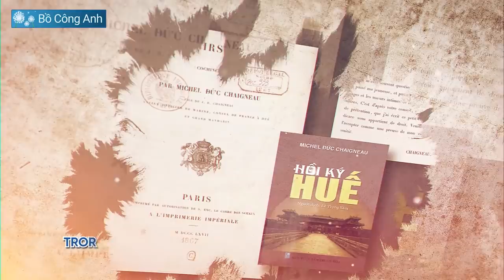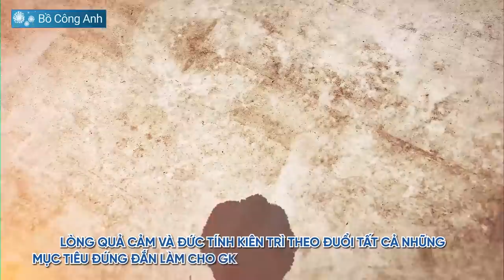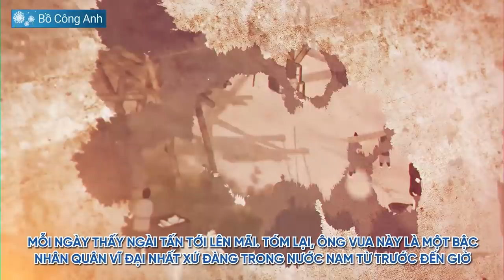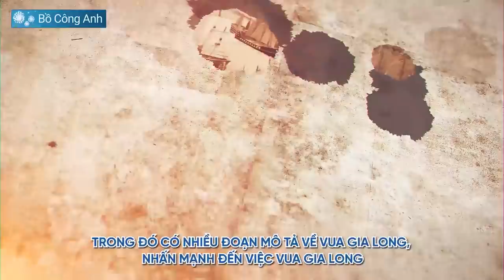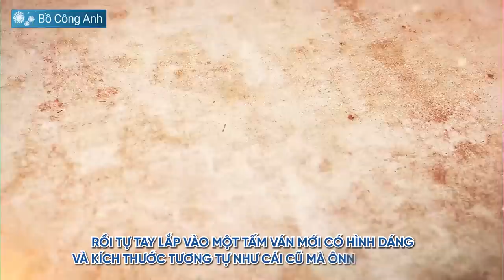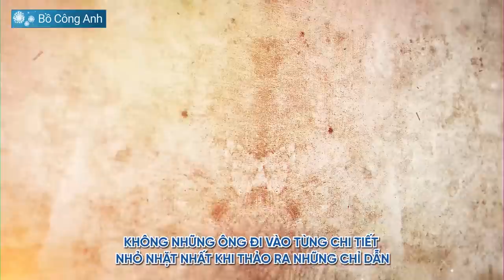Người Phương Tây Kinh Ngạc trước Vua Gia Long gọi ông là "Con người Phi Thường" - Số 71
Người Phương Tây Kinh Ngạc trước Vua Gia Long gọi ông là "Con người Phi Thường"

Về những kiến thức mà vua Gia Long Nguyễn Ánh học được từ phương Tây, chính sử trong nước không nhắc đến. Thế nhưng những ghi chép của người phương Tây khi đến Việt Nam cho thấy nhà vua là một “con người phi thường”.

Michel Đức Chaigneau con trai của Jean Baptiste Chaigneau (một người Pháp sang giúp đỡ cho Nguyễn Vương) đã viết trong Souvenirs de Hue (Hồi ký Huế) của mình, mô tả vua Gia Long là người hòa nhã, giản dị và có tài năng với những ý tưởng khoáng đạt và hào hiệp.

Cuốn hồi ký này cũng mô tả rằng:
“Trong sự tâm giao, vua Gia Long rất thích hỏi cha tôi về các trường học và những phong tục của nước Pháp”
“Vua Gia Long được công nhận là một người có khả năng nhất của vương quốc vì đã có đầy đủ trong mình những đức tính cần thiết cho một người đứng đầu nhà nước.

Lòng quả cảm và đức tính kiên trì theo đuổi tất cả những mục tiêu đúng đắn làm cho giám mục Adran và những người Pháp làm việc ở Nam Kỳ cho rằng tuyệt nhiên không có một người đứng đầu quốc gia châu Âu nào có thể thay thế được.”

Khả năng đọc sách của vua Gia Long cũng rất đáng nể. Một người Pháp là Lelabrousse trong bức thư đề ngày 1/5/1800 gửi cho giám đốc trường Tu nghiệp của hội truyền giáo ngoại quốc ở Paris đã viết:

“Nhà vua có tính chăm chỉ hết sức. Ban đêm Ngài ít ngủ, đọc sách rất nhiều; việc gì cũng tò mò muốn biết và cần cù hiếu học đáo để. Trong điện Ngài ở, có nhiều bộ sách của người Pháp soạn, dạy về các khoa kiến trúc, xây thành đắp lũy, v.v…

Ngài để luôn bên mình, năng mở ra xem những hình vẽ kiểu mẫu rồi cố bắt chước làm theo. Mỗi ngày thấy Ngài tấn tới lên mãi. Tóm lại, ông vua này là một bậc nhân quân vĩ đại nhất xứ Đàng Trong nước Nam từ trước đến giờ.”

🔔 Danh sách phát những video hay và thú vị nhất :
   🟠 Câu chuyện ý nghĩa & Bài học về cuộc sống
   🟡 Đại dịch Corona -Triệu chứng Corona & Cách phòng chống
          virus Corona | Hỏi đáp cùng bác sĩ về virus Corana

✅ Kết nối với Bồ Công Anh - Khám phá thế giới

© Bản quyền thuộc về Bồ Công Anh - Khám phá thế giới
© Copyright by Bo Cong Anh - Kham pha the gioi ☞ Do not Reup